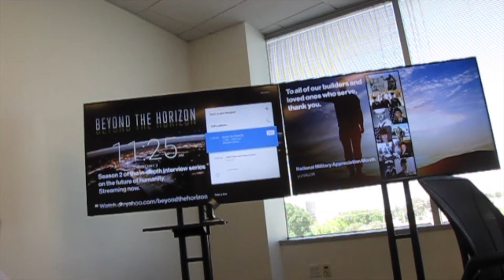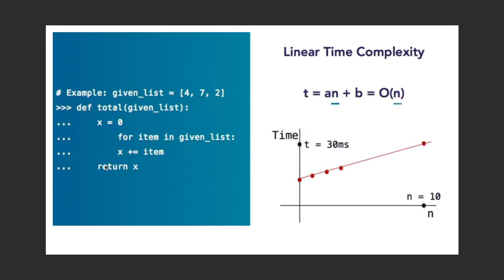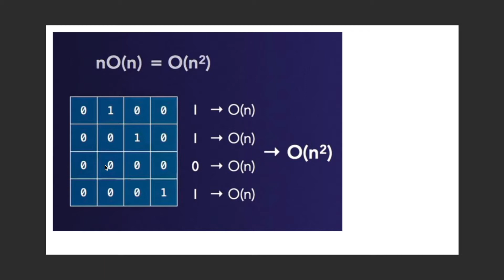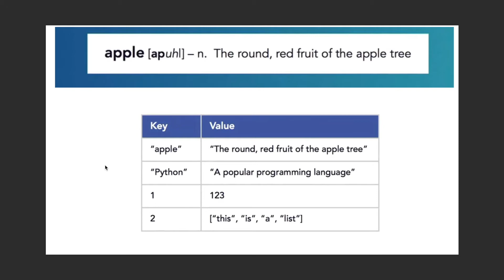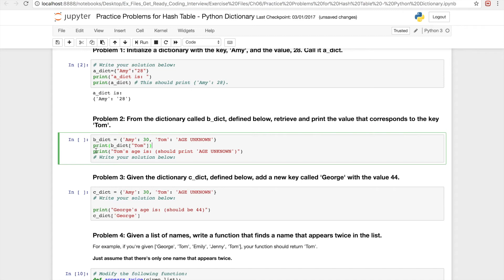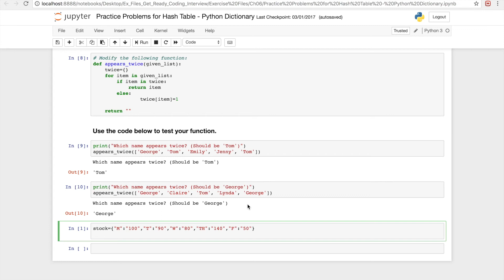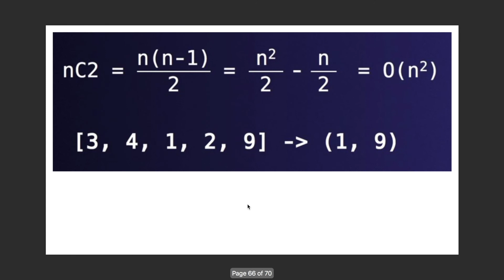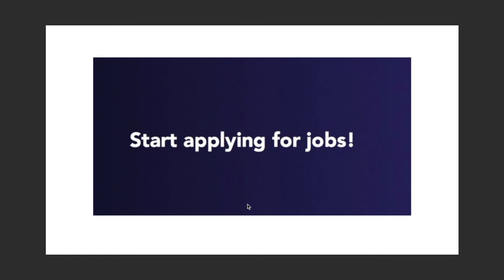التحضير لمقابلة البرمجة في السيليكون فالي 4 Prepare coding interview at the Silicon Valley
كيفية التحضير لمقابلة البرمجة في السيليكون فالي
البرمجة: أوامر لجهاز الحاسوب أو أي جهاز آخر مثل قارئات أقراص أو أجهزة استقبال الصوت والصورة في نظم الاتصالات الحديثة، لتوجيه هذا الجهاز وإعلامه بكيفية التعامل مع البيانات أو كيفية تنفيذ سلسلة من الأعمال المطلوبة تسمى خوارزمية. تقسم لغات البرمجة بناء على قربها من اللغات الإنسانية إلى لغة عالية المستوى (قريبة من اللغة التي يفهمها البشر) مثل سي وجافا ولغة منخفضة المستوى (كلغةالتجميع؛ وهي قريبة من لغة الآلة).
How to prepare for your coding interview at the Silicon Valley 4?
This video will help you building your skills in Python : Big-O Notation and Dictionary, …
The Previous videos are covering Python Arrays, 2D Arrays and Strings Data Structures.
Guide to rocking your next coding interview
Tech-interview-handbook preparing at master coding with Python